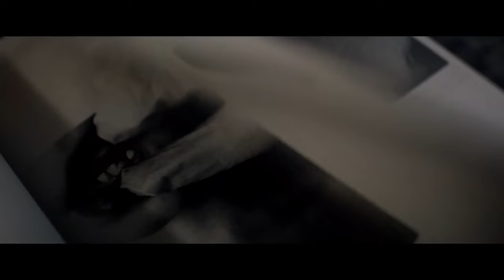Halloween Official Trailer HD 2022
hi i need 10000 subserber plzzzzzzzzzzzzzzzzzzzzzzzzzzzzzzzzzzzzzzzzz